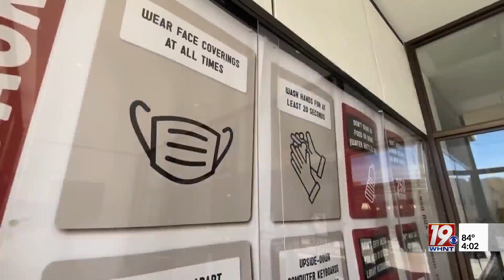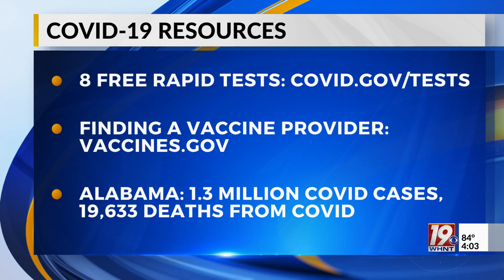Alabama COVID Data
Huntsville Hospital continues to report low COVID-19 patient numbers in a trend that has held steady for several weeks.